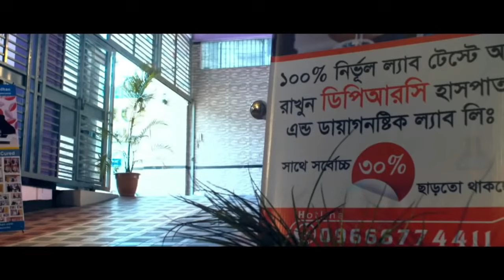দীর্ঘদিনের কোমর ব্যথার রোগী আমি এখন সুস্থ | back pain | Knee pain | PLID | AVN | OA | Pain Treatment